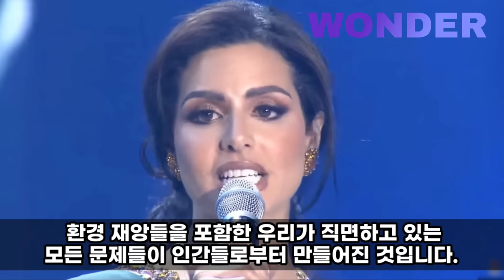지적 면모 심사하는 세계미인대회 즉석영어인터뷰, 특히 남달랐다는 1등 한국인의 대답과 한국문화에 대한 자부심